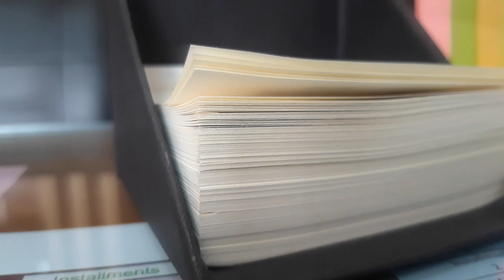Paper | paper shoot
Dear friends
Hello, I have created this channel for those who need free creative common videos in many places. You can use videos uploaded by youtube, short films, documentaries etc. in your videos. Uploading videos to YouTube and helping the needy people is my personal quality.I am not using it for the benefit of any benefit, but if someone who uses these videos asks to give donation to himself, then I will be able to use it to make even more beautiful videos. In this channel I will try to upload 10 seconds, 20 seconds, 50 to 60 seconds videos of many things, natural, geographical, biological, inorganic, social, religious and other areas.